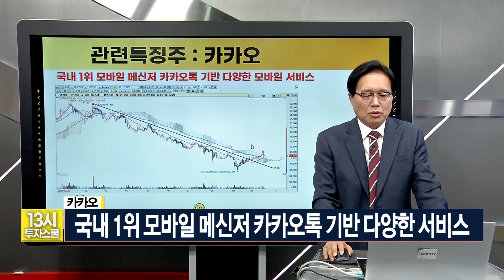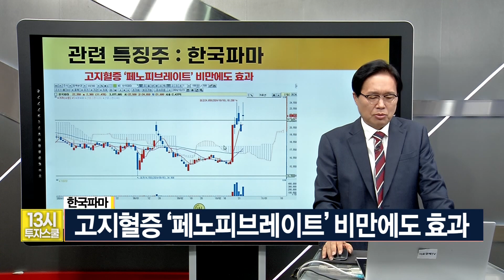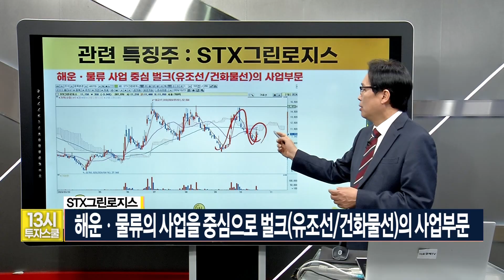오늘장 머니 이슈 카톡처럼 국민앱 될까…카카오 비밀병기 ‘카나나’ 뭐길래